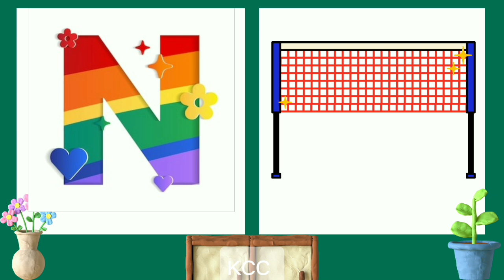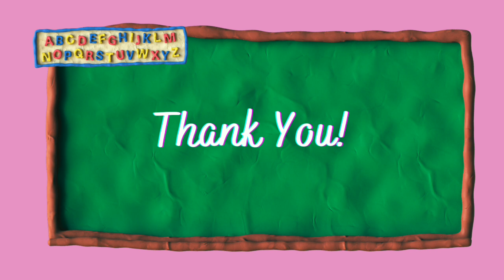phonic song alphabet songs#kids learning songs for children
✏️🎶 Let your child join in the fun and improve their letter recognition and writing skills. Encourage early literacy and phonemic awareness with this engaging and educational video.Watch these adorable kids as they learn their ABCs! 🌟✏️ They're tracing letters while singing along to catchy phonics song lyrics. 🎶🔤 It's the perfect educational activity for little learners! learning with fun makes study easy and enjoying for kids.To get parenting win it is necessary to prefer the kids way of learning.
           Hopefully you will be satisfied with our efforts and never forget to give your precious feedback. Keep in touch for more amazing content for your little champs.